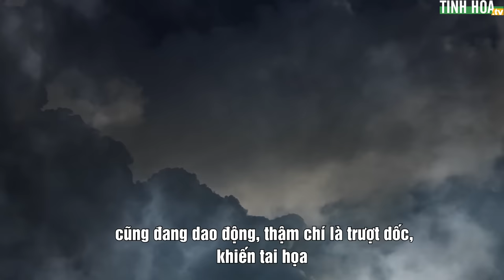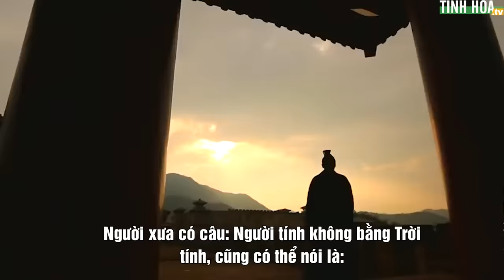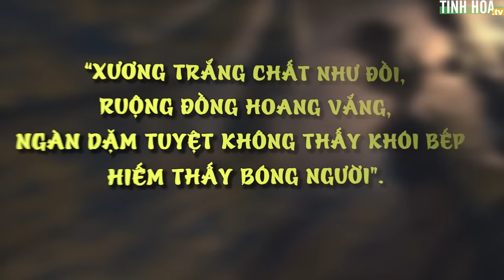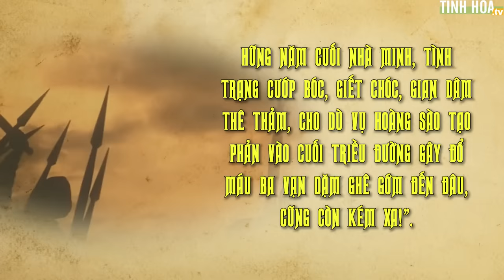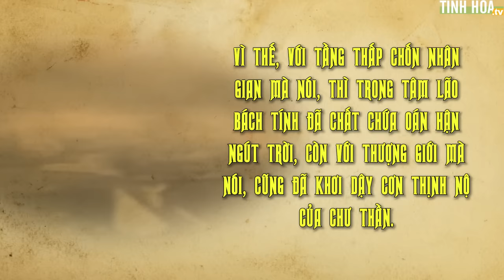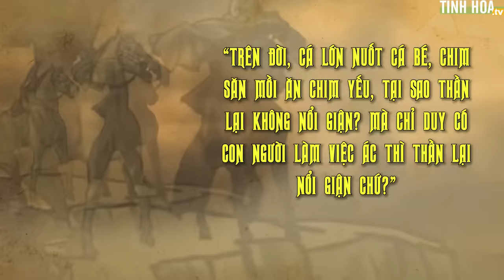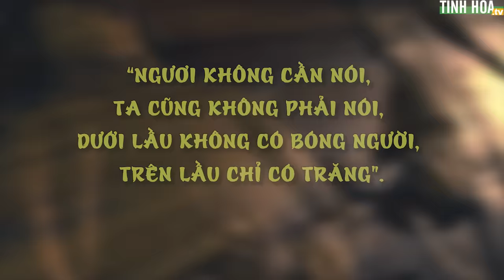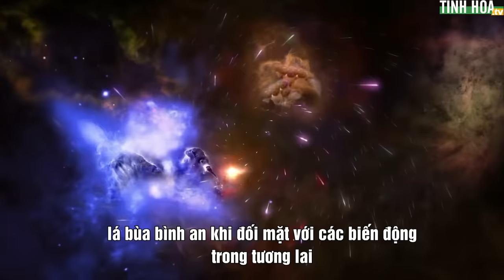Thế gian biến động, cách sinh tồn thời loạn thế | Tinh Hoa TV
00:00 Thế gian biến động
02:37 Trên đời không có ‘tai bay vạ gió’